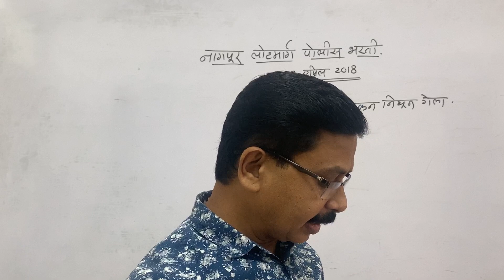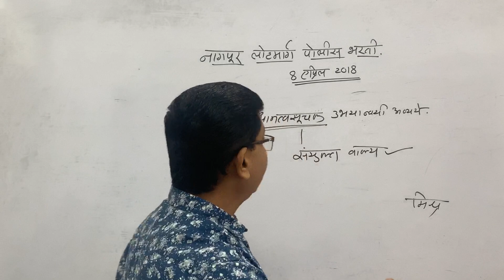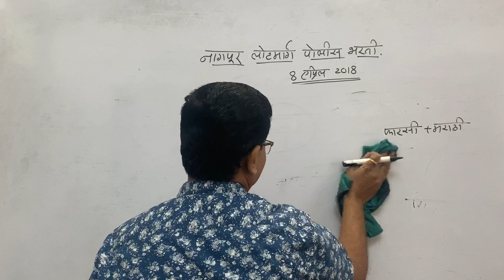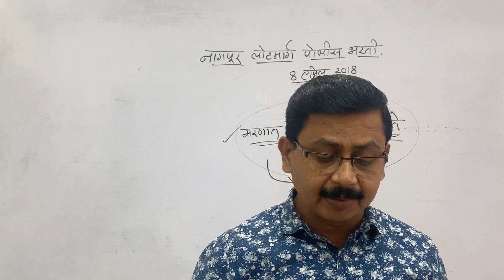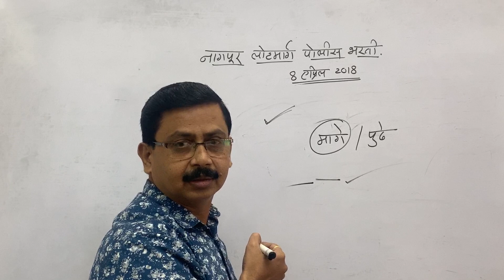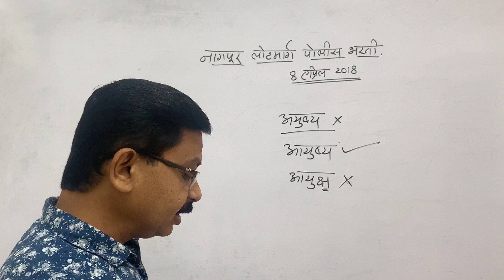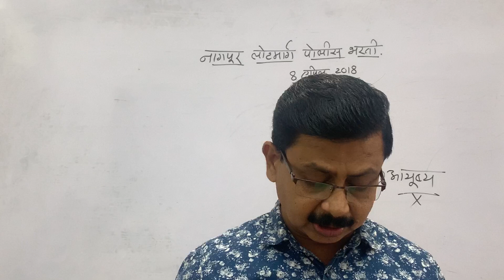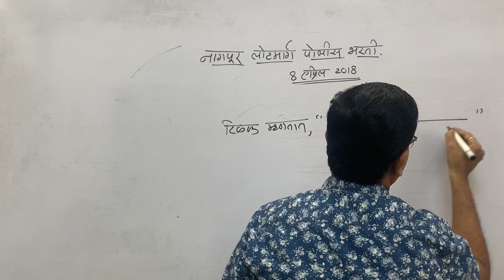पोलीस भरती नागपुर 2018 ( लोहमार्ग ) मराठी स्पष्टिकरण by Prof Sanjay Bidwe Download App-My Ambition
Download App -MY AMBITION
You will get courses like
 Maths-Reasoning course,Police Bharti Course,Talathi Course ..